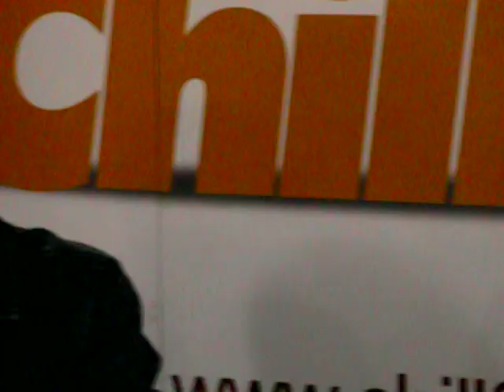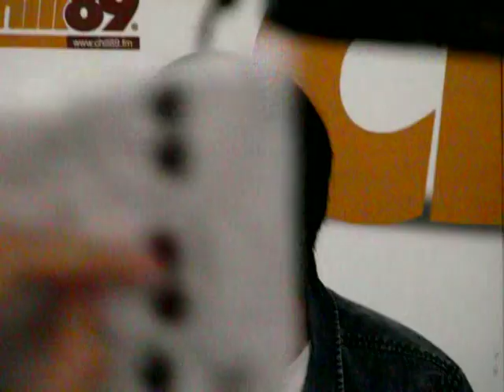"ทุ้มอยู่ในใจ" by พีช-แนท SuckSeed @ Chill 89